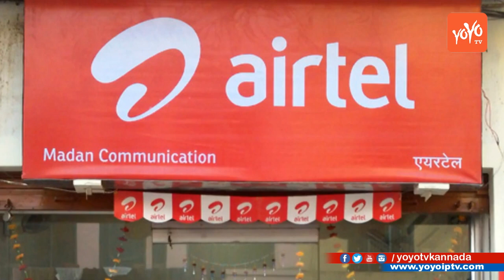Latest News : Airtel vs Reliance Jio Bigg Fight | ಏರ್ಟೆಲ್ - ಜಿಯೋ ಬಿಗ್ ಫೈಟ್ | YOYO TV Kannada